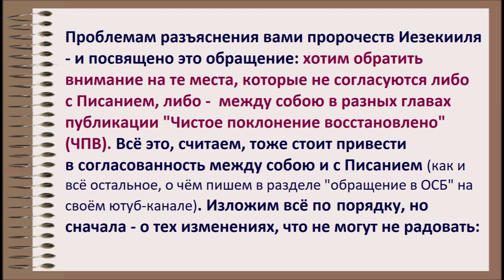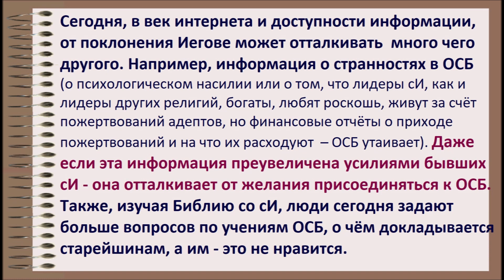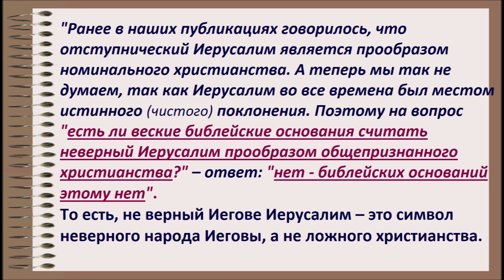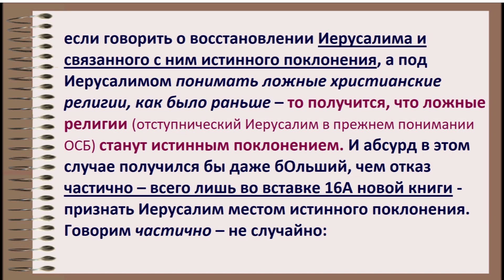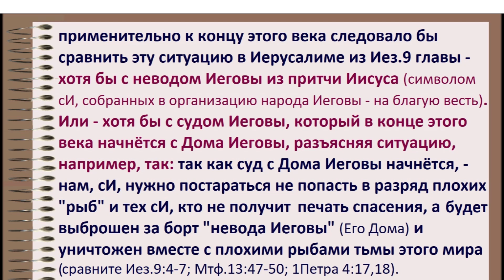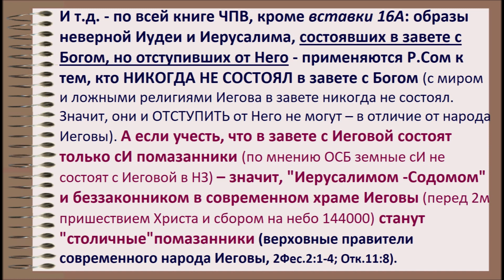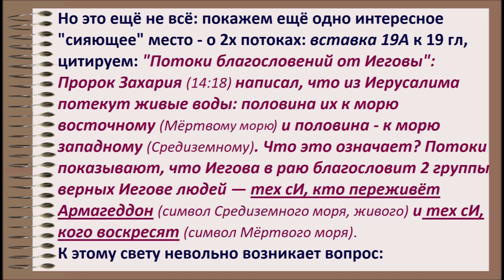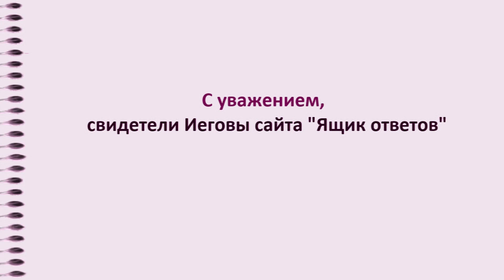3.20 Новые потёмки книги «Чистое поклонение.. восстановлено» (по книге Иезекииля). Свидетели Иеговы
В ролике оказали, почему новые потёмки Общества Сторожевой Башни по книге "Чистое поклонение восстановлено" - следует исправить, и - как это сделать (что на что следует исправить).